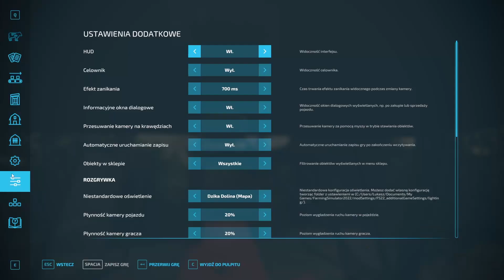NOWE NABYTKI😍(Ciągnik & pług)😎Rozrzucanie Obornika & Orka👨‍🌾#54 Somsiedzi Na Polskiej Wsi🔥🔥🌾KNDT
Siemanko😉
 Witam was w kolejnym moim odcinku😀 jeśli się wam spodobał ten film to strzelcie łapkę w górę i zostawcie subika
Chcecie pogadać? Wbijaj na mojego discorda: